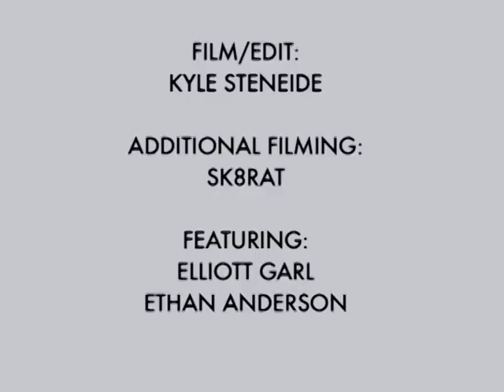SKATE OR DIE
VIDEO CREDITS

Skating by: Aaron Kyro
FIlmed by: Lance Silber
Edited By: Lance Silber
3D Animation by: Chris Taylor